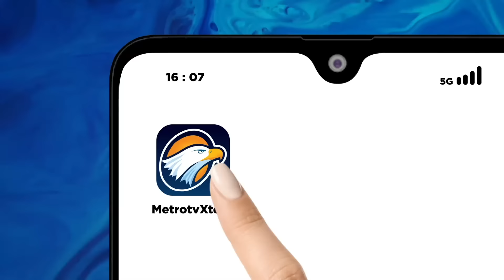BREAKING NEWS - Jokowi Pantau Lokasi Terparah di Agam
MetroTV, Presiden Joko Widodo (Jokowi) meninjau lokasi banjir bandang di Sumatra Barat (Sumbar), hari ini, Selasa, 21 Mei 2024.